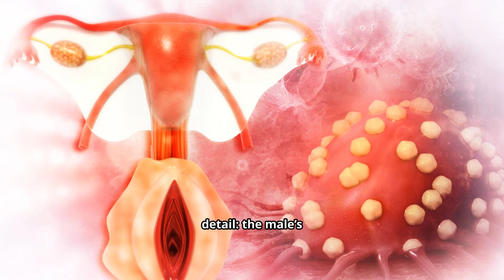Tiger Mating Secrets 🐅 HOW OFTEN?! The Truth Revealed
Tigers are fierce, powerful… and surprisingly relentless when it comes to mating. 🐅
In this video, discover why tigers mate so often, how their unusual biology works, and the clever evolutionary reasons behind it.

Stay to the end to learn the shocking secret hidden in the final moments — it’s one of nature’s strangest adaptations.

Next episode → Elephant Mating Secrets 🐘